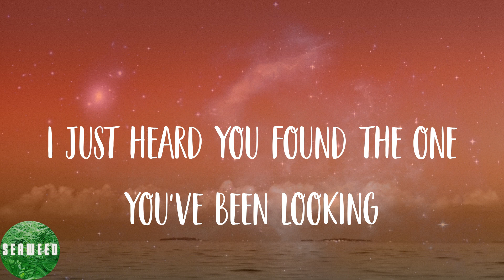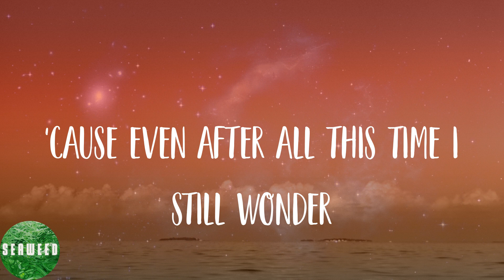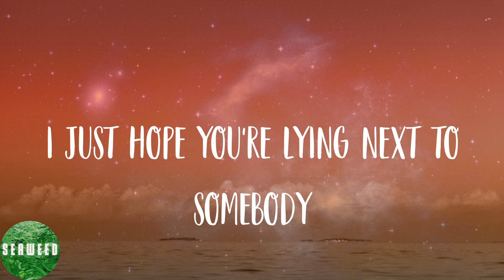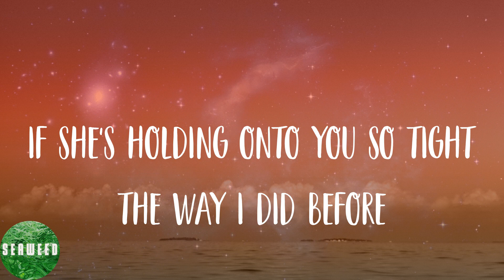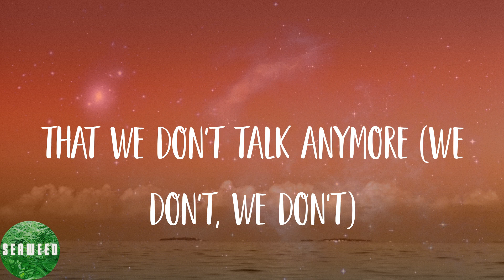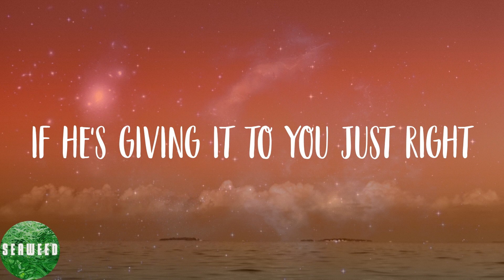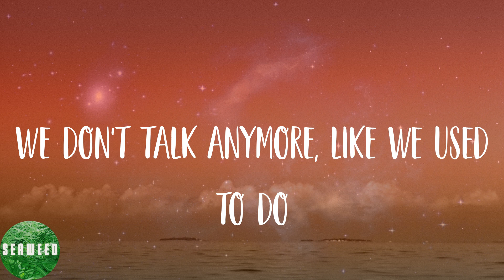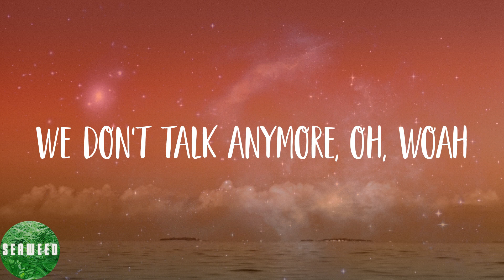Charlie Puth - We Don't Talk Anymore (feat. Selena Gomez) (Lyrics)